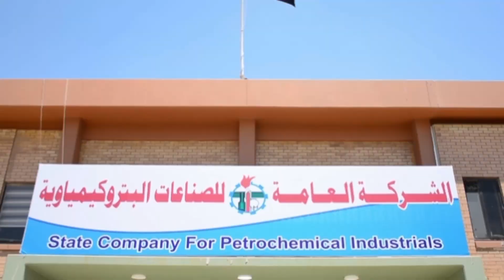وفد من الكلية التقنية الهندسية البصرة يزور الشركة العامة للصناعات البتروكيمياوية